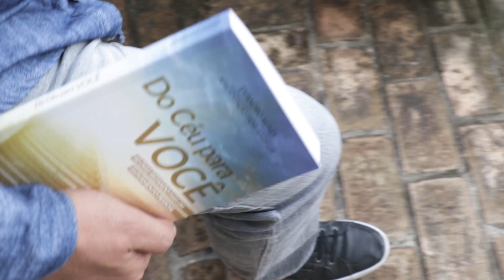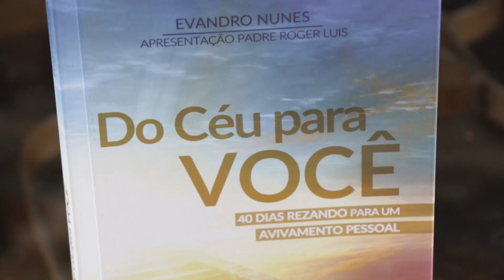Do céu para você - Dia 36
Tema: Assuma o que é verdadeiro, o que vem do Espírito